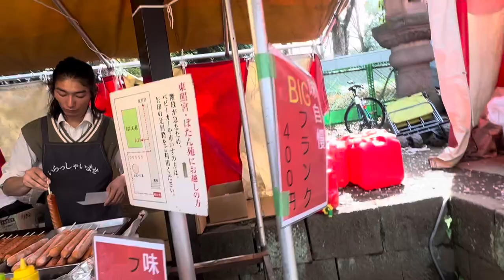TOKYO UENO! 上野花見BTVS Vlog! Last Sakura of 2024!